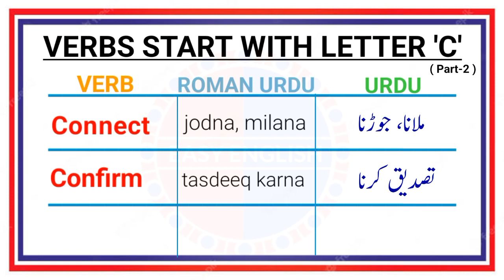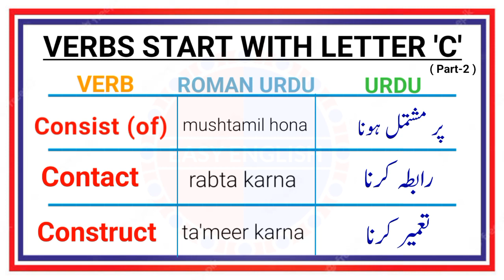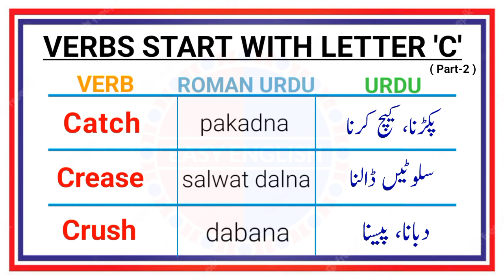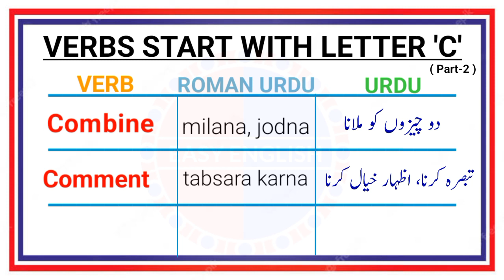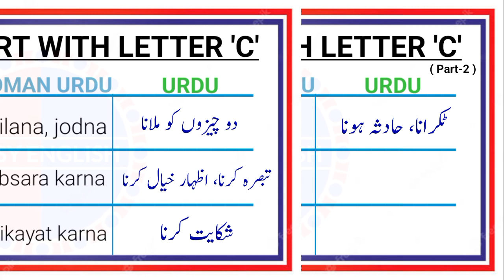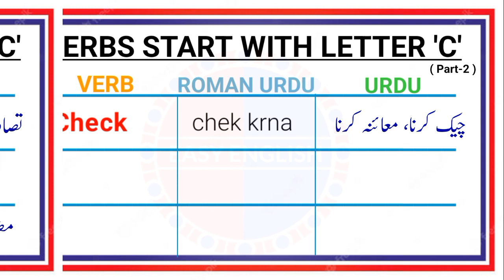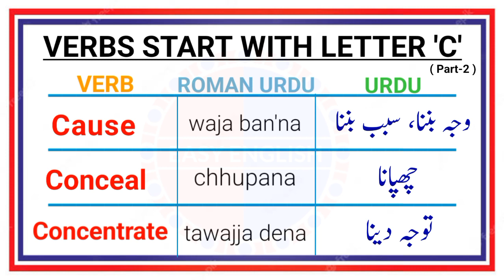Verbs Start With Letter 'C' | Part-2 | Verbs With Meaning Into Urdu Hindi Translation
In grammar, verbs are one of the essential parts of speech. They are words that describe actions, processes, or states. Verbs are dynamic and versatile, serving various functions in sentences. They indicate when an action occurs (tense), who or what performs the action (subject), and often work in conjunction with other words to create meaningful sentences. Verbs can be further categorized into various forms, such as action verbs, linking verbs, and auxiliary verbs, each with its specific role in conveying information and adding depth to the language.